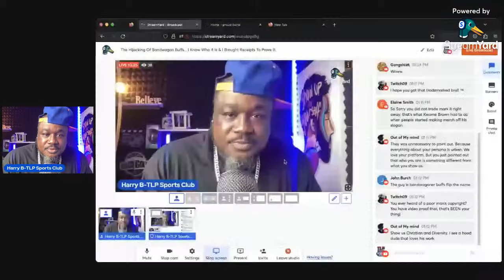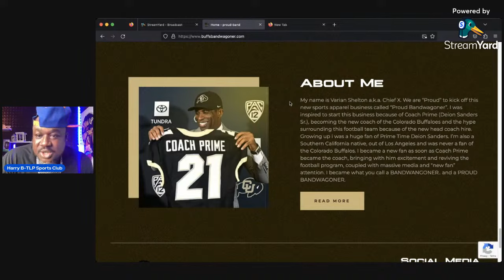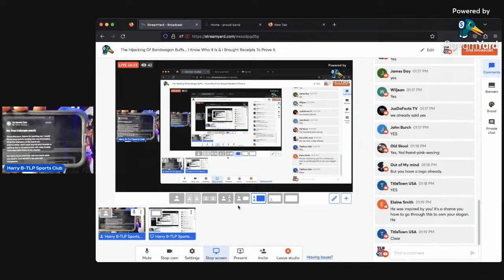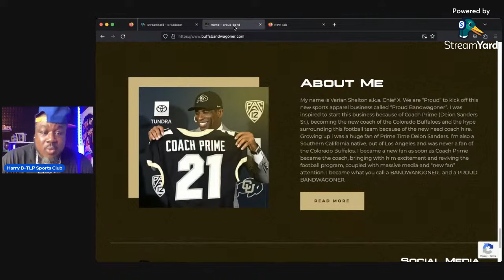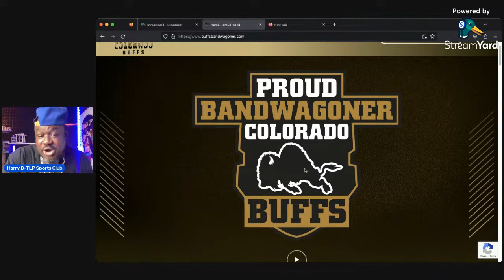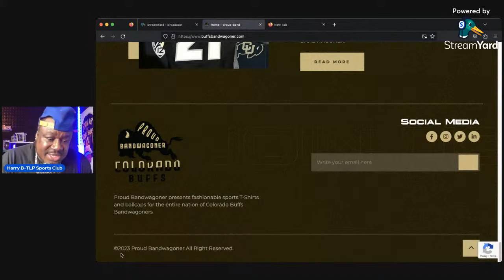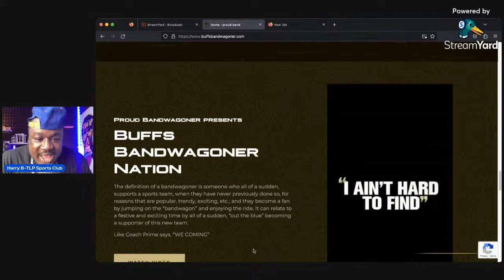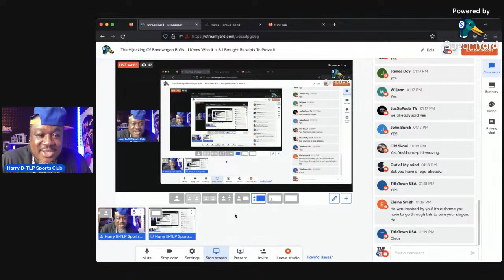The Hijacking Of Bandwagon Buffs... I Know Who It Is & I Brought Receipts To Prove It.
In this video we discuss the man that is trying to claim that he came up with the idea of Bandwangon Buffs. I am going to show you how he got the idea from me and how he didn't come up with it.